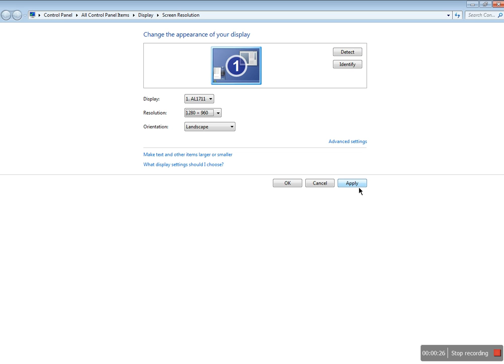how to change pc screen resolution